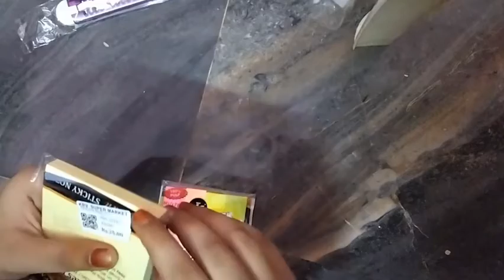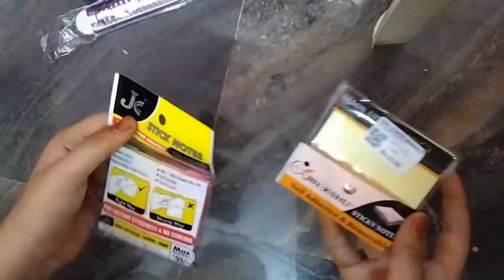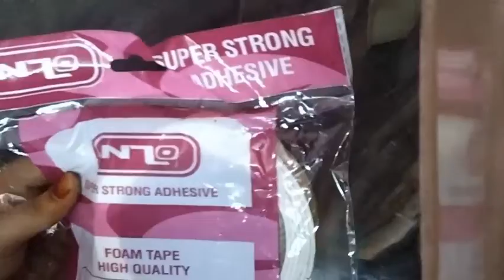craft huge hule video